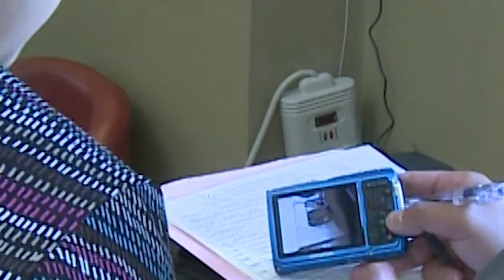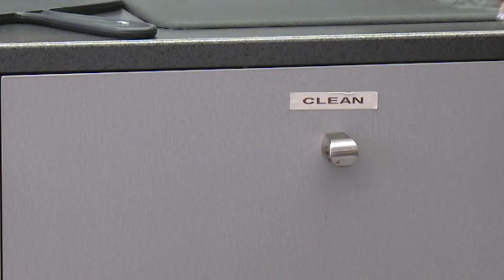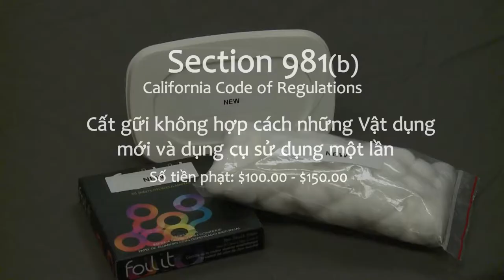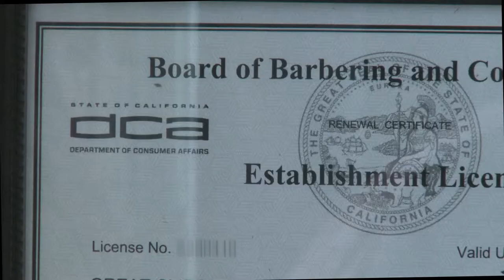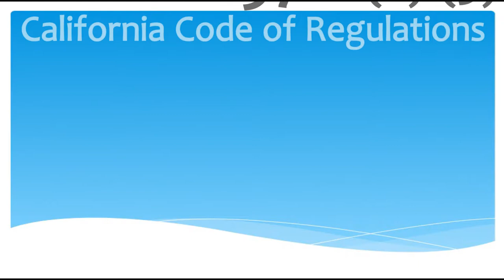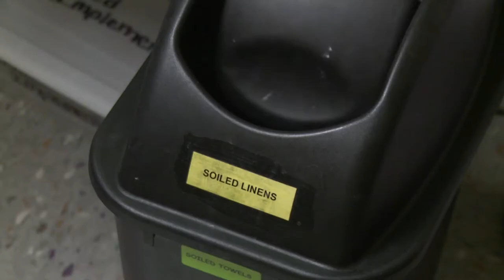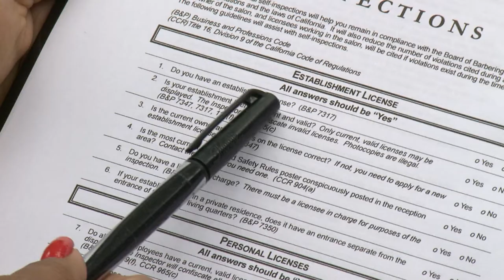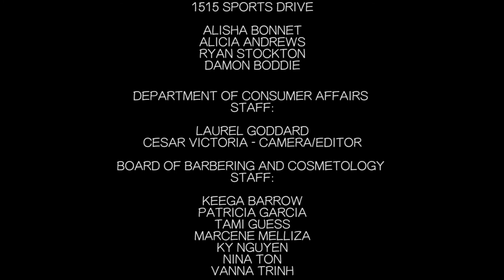Tips to stay fine free "Vietnamese"